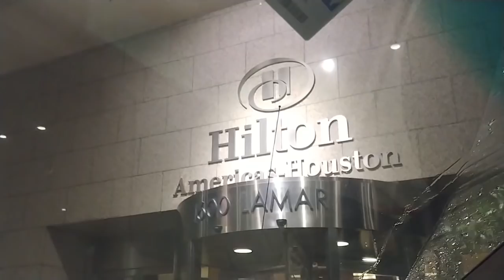Flights Get Cancelled?! | THURSDAY COMICPALOOZA '19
We kidnap Akrcos and Inspectorlemoncosplay to get to Huston ComicPalooza, where we find Mishkali's BFF Uptowncosplay